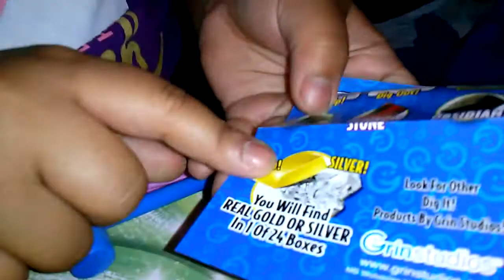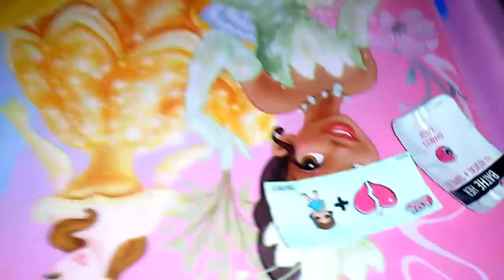Toy unboxing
Opening LOL Surprise Little Sisters & Gold Dig It.